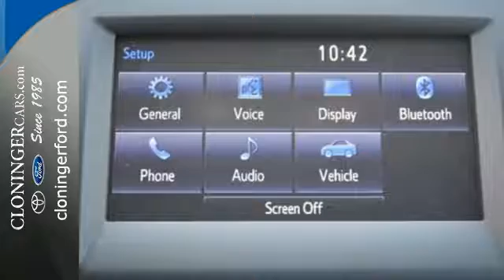2016 Toyota Camry Salisbury, NC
Year: 2016
Make: Toyota
Model: Camry
Trim: SE
Engine: 2.5L I4 16V
Transmission: 6-Speed Automatic
Color: Midnight Black Metallic
Stock #: T16445
VIN: 4T1BF1FKXGU213042

Address:
511 Jake Alexander Blvd S